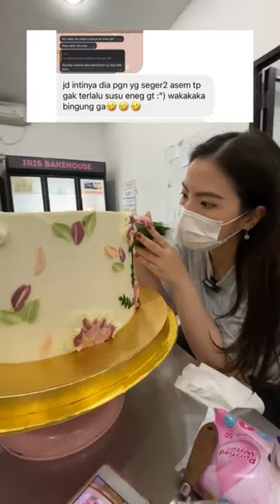Auto jadi mantu idaman 🙈